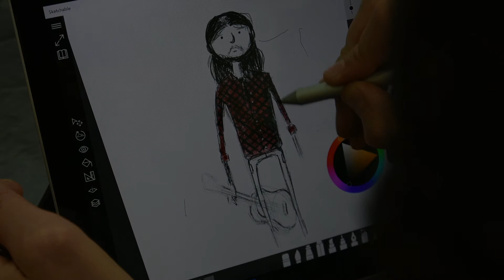Johan Weber as a Cartoon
A cartoonification of Johan Weber for the Weaver Project